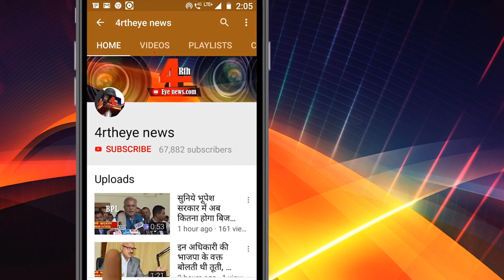ग्लैमर वर्दीवाली ने मांगी इतनी बड़ी रिश्वत की दंग रह गए सब ।FourthEyeNews।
अहमदाबाद की श्वेता जड़ेजा जो एसआई हैं, जिनपर आरोप है कि उन्होने एक केस को दबाने की वदले 35 लाख रुपए मांगे थे ।
रायपुर में प्रॉपर्टी ढूंढ रहे हैं तो एक बार नीचे दी लिंक को जरूर देखें